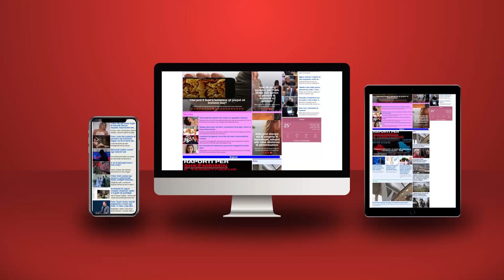Të panjohurat e hidhura të Skavicës, a i ka mashtruar Rama amerikanët?!